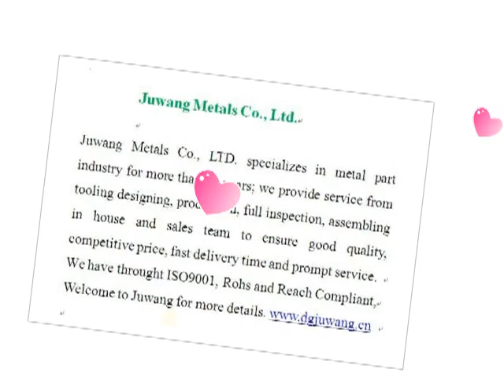Deep Drawn Stampings China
deep drawn stampings China made by Joinconn, more details pls. contact , Skype ID: fenfa51 Tel: 86+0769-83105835, Joinconn was established in 1998 years, We specialized in stamping metals parts，Wide-ranging sizes are available， OEM/ODM is welcome, welcome to visit our website.